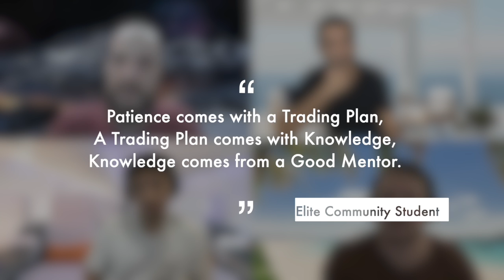Is Impatience the real issue? | At the Table by Urban Forex Ep.008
Are you a trader who struggles with impatience?

You're not alone. In this episode of At the Table, we discuss the common problem of impatience among traders and how it can lead to poor decision-making. We also explore the concept of having too much patience and how it can be just as detrimental to your trading success. Our panel of experts shares their insights and experiences on this topic, providing valuable tips and strategies for overcoming impatience and improving your trading performance.